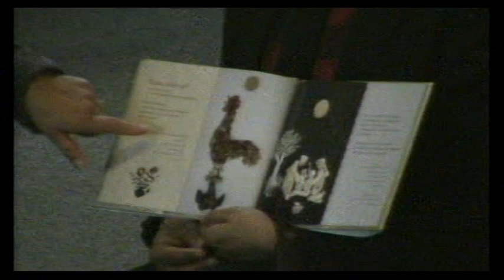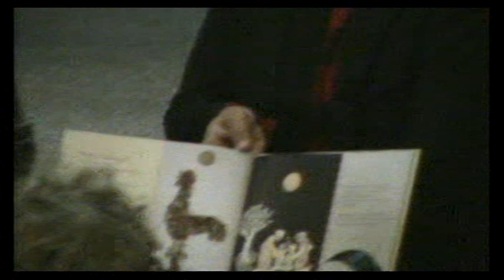Time for All Ages, Book - "Stepping Stones: A Refugee Family's Journey"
Unitarian Universalist Congregation of Binghamton, NY
October 21, 2018
Time for All Ages, Book
"Stepping Stones, A Refugee Family's Journey"
by Margriet Ruurs (Author), Falah Raheem (Arabic to English Translator), and Nizar Ali Badr (Artist)